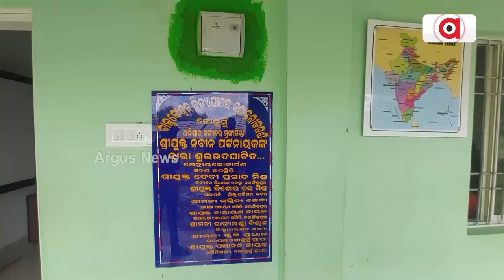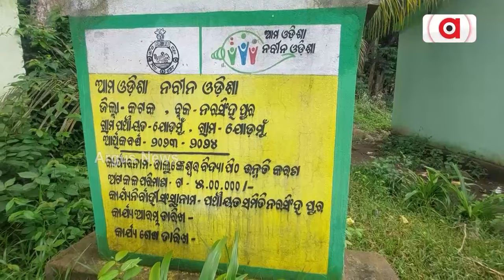5T ନାଁରେ ସ୍କୁଲ ରୂପାନ୍ତରଣରେ ମହା ଦୁର୍ନୀତି || Badamba School Problem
5T ନାଁରେ ସ୍କୁଲ ରୂପାନ୍ତରଣରେ ମହା ଦୁର୍ନୀତି । ନାହିଁ ନାହିଁ ଚାଲିଛି  କଟକ ଜିଲ୍ଲା ନରସିଂହପୁର ବ୍ଲକ ଯୋଡ଼ୁମରେ ଥିବା ବାବା ବାଲୁଙ୍କେଶ୍ୱର ବିଦ୍ୟାପୀଠ। ପୂର୍ବ ବିଜେଡ଼ି ସରକାରଙ୍କ ଅପାରଗତାକୁ ପଦାରେ ପକାଇଛି ଏହି ସ୍କୁଲ ।